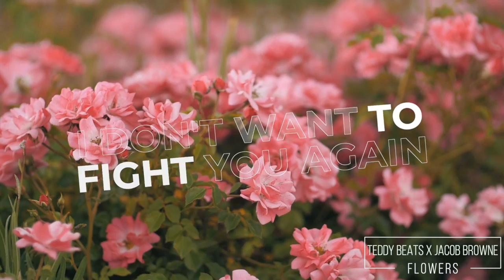Teddy Beats - Flowers feat. Jacob Browne [Lyric Video]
Connect with Teddy Beats